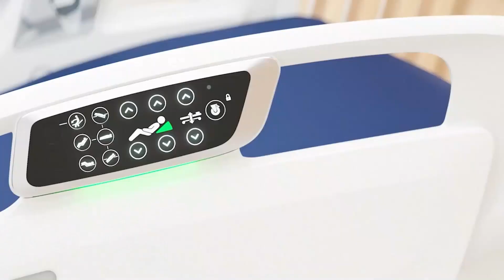Traversal Climb 125 NUTRONs Mic'd Up Behind the Glass Week 0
Get Behind the Glass and mic'd up with the multi-ball auto and traversal climb of FRC 125 NUTRONs during the official Week 0 pre-season event.